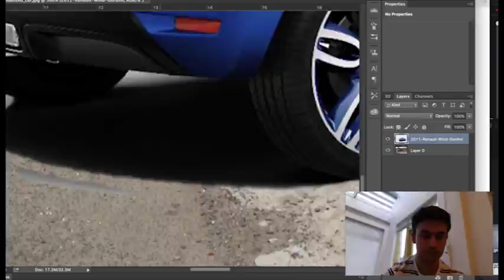The First 24 Hours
The first 24 hours of my 48 hour advertising challenge. Brief Overdose.